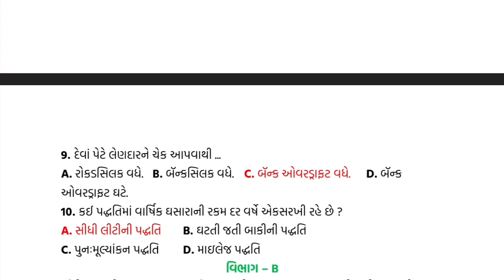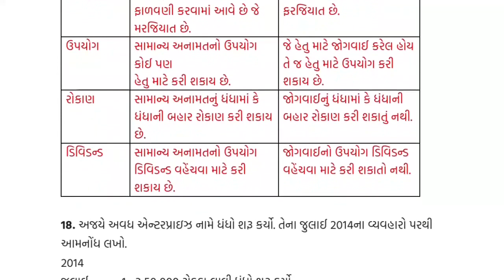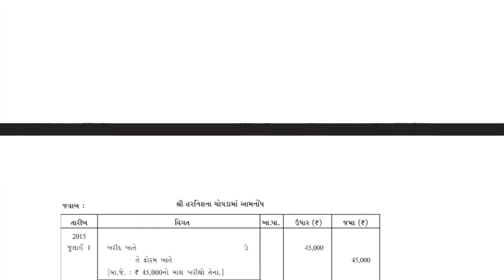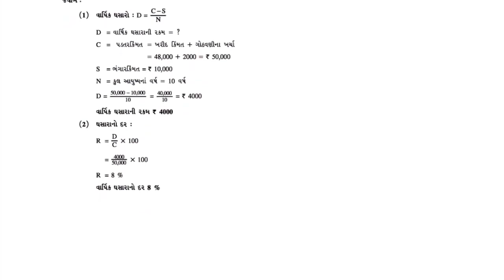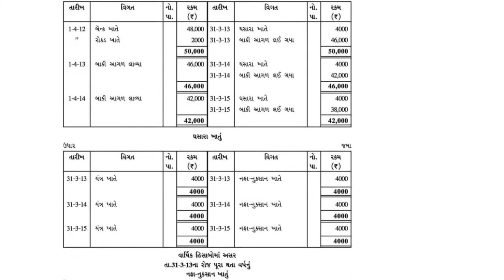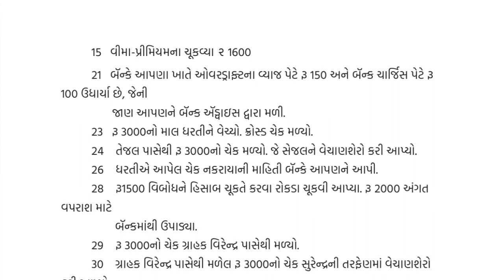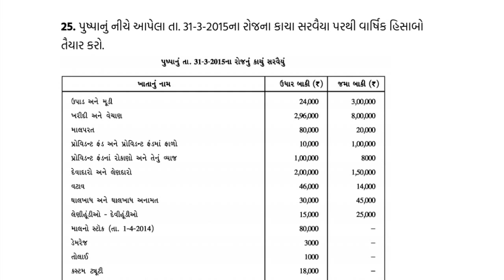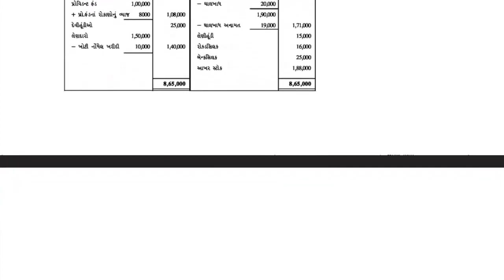std 11 Account 10/02/2022 dritiy kasoti solution 2022| dhoran 11 account Febuary dritiy kasoti 2022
001| STD 12 Account Revision | std 12 commerce in gujarati |Online Tutoring | ETuition Gujarati

CALCULATOR TRICKS FOR CA, CS, CMA and other Commerce Students by

Accounting for Material(LIFO/FIFO)  || Grade 12 || Accountancy (HSEB/NEB)

Accounts Journal Entries|Top 23 Voucher Entries - Hindi Video by The Accounts

001| std 12 commerce Account gujarati ch 5 |Shortcut Tricks | online tutoring india

001| std 12 commerce Account part-2 ch-2 | Dibenchurna hisabo| Etuition Gujarati| Online Tutoring

std 12 account ch 2 | Bhagidarina varshik Hishabo |online Tutoring

12th Accountancy important chapter || Account class 12 important chapters

Goodwill - Introduction (Accounts Class 12th)

12(218)Part2 Ch2 પ્રાથમિક સમજૂતી. Commerce Account Std 12.

001 | std 12 commerce Account Gujarati ch-2 | Bhagidaina Varshik Hishabo | Online Tutoring

001| std 12 stat part 2 ch-2 |std 12 online video | std 12 commerce | std 12 online classes

12th account
vaghela dhaval

GSEB HSC 12 COMMERCE ACCOUNT PART-1 CH:2 (M IMP SUM NUMBER:10)

#13, Simple average method | Goodwill | nature and valuation | class 12 accounts

Company Final Account | class 12 | Online classes

Std 12 psychology chapter 2| std 12 psychology imp question march 2019| knowledge

STD-12 | ACC PART-2 | CH-1 | SHAREMUDINA HISABO QUE-05

td 12 Statistics Part 2 Ch 1 Example 17 | std 12 commerce|std 12 stat | Etuition Gujarati

English - Std-12 Unit - 02 - Read - 01 - Unforgettable Walt Disney - Part -1

std 12 stat ch 4 (લક્ષ) ભાગ 3 (સ્વાધ્યાય 4.1 (3(1,2)))

001 | Revision of Std 12 Stat in 20 Minutes | std 12 commerce stat in gujarati

std 12 stat ch 4 (લક્ષ) ભાગ 2 (સ્વાધ્યાય 4.1 (2)

001| std 12 commerce economics gujarati | Most imp Questions Economics

Accountancy Part-1 - Ch-2- Sum-8 - 12th Commerce - Gujarat Board
Music in this video
Listen ad-free with YouTube Premium
Song
Venkatesananda
Artist
Jesse Gallagher
Album
Venkatesananda